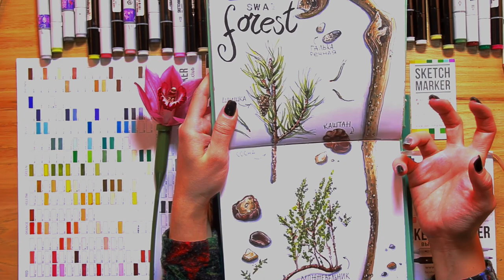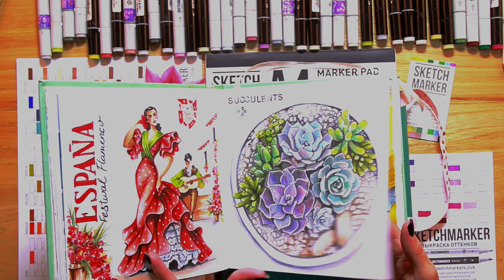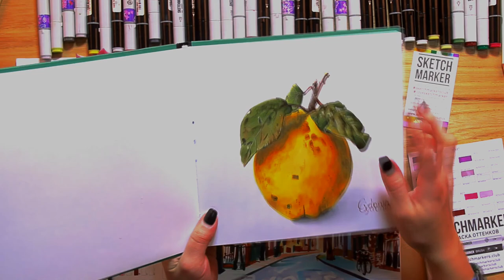Урок рисования _ Учимся рисовать орхидею маркерами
Подробный видео урок от талантливой художницы Ирины Шельменко по рисованию супер реалистичной орхидеи смотрите на нашем сайте

Друзья, только в период с 22 января по 29 января 2018 (!!!) Ирина, отвечает, комментирует, разбирает ваши работы по уроку в блоке комментарии на странице нашего сайта!!!  Заливайте свои работы - пишите вопросы - общайтесь